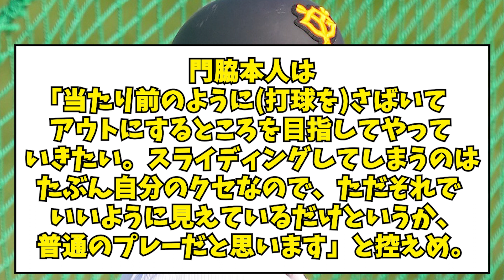【たまらん】巨人ドラ4・門脇誠、好守備4連発!!【なんJ反応】